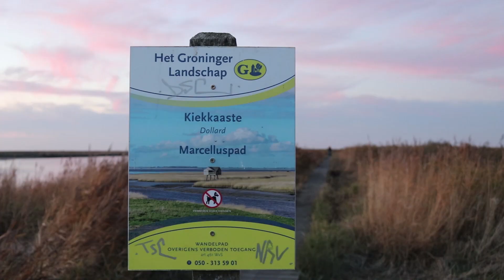Kiekkaaste Vogelkijkhut Nieuwe Statenzijl | landschapsfotografie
In deze video ga ik naar de Kiekkaaste in Nieuwe Statenzijl.
Een heel mooie stukje natuur in het Noord-Oosten van Groningen.

Camera & Video:
Canon200D met 18-55mm lens
Panasonic Gx7 met lens: 14-140 mm